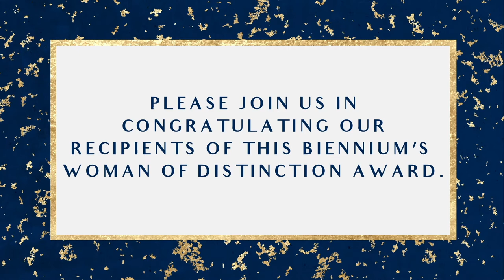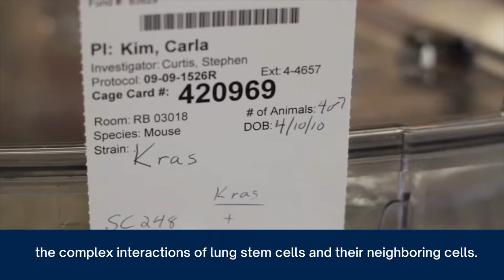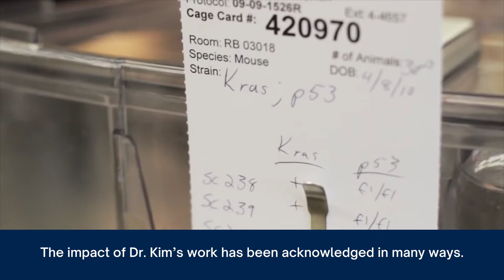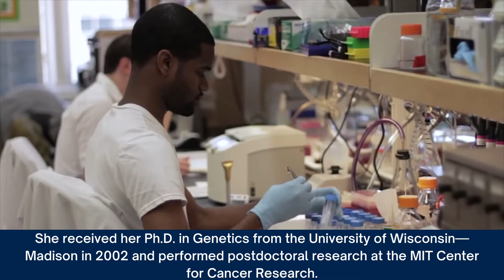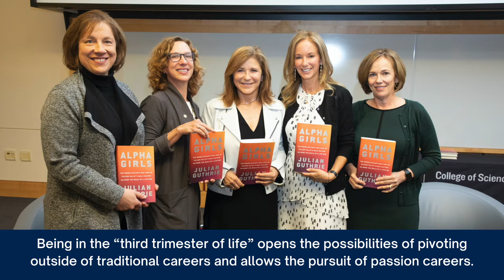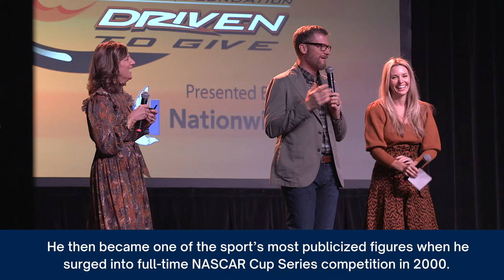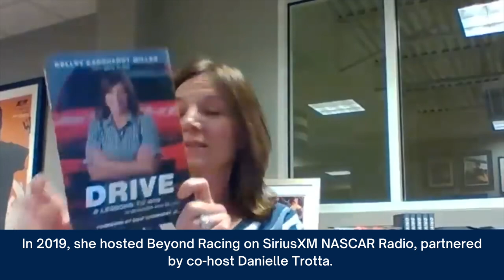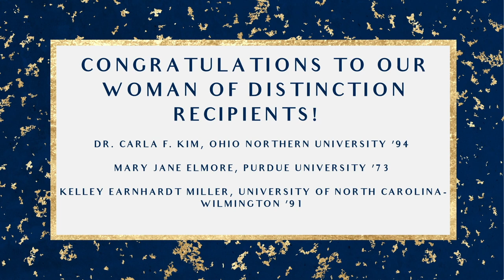Woman of Distinction Award Recipients 2021